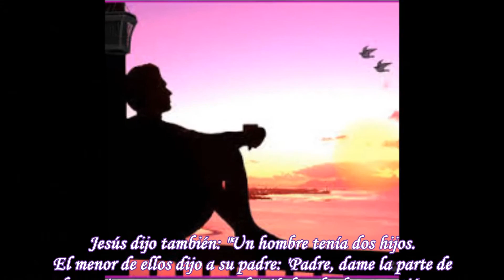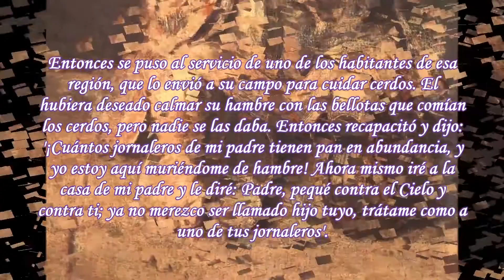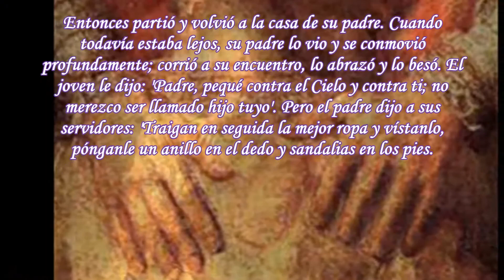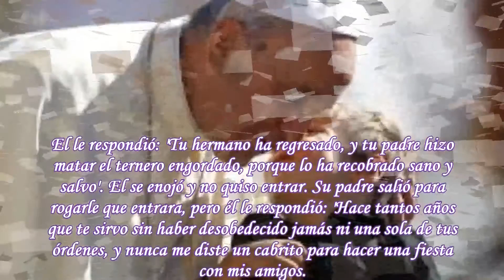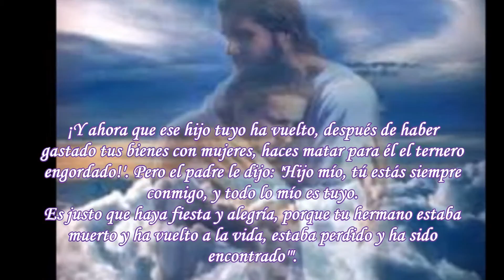II Sábado de Cuaresma-A-(Lucas 15:1-3, 11-32)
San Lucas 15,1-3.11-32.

La llamada de Jesús nos impulsa a cada uno de nosotros a no detenerse jamás en la superficie de las cosas, sobre todo cuando estamos ante una persona. Estamos llamados a mirar más allá, a centrarnos en el corazón para ver de cuánta generosidad es capaz cada uno.

Nadie puede ser excluido de la misericordia de Dios. Todos conocen el camino para acceder a ella y la Iglesia es la casa que acoge a todos y no rechaza a nadie. Sus puertas permanecen abiertas de par en par, para que quienes son tocados por la gracia puedan encontrar la certeza del perdón. Cuanto más grande es el pecado, mayor debe ser el amor que la Iglesia expresa hacia quienes se convierten. ¡Con cuánto amor nos mira Jesús! ¡Con cuánto amor cura nuestro corazón pecador! Jamás se asusta de nuestros pecados.

Pensemos en el hijo pródigo que, cuando decidió volver al padre, pensaba hacerle un discurso, pero el padre no lo dejó hablar, lo abrazó (cf. Lc 15, 17-24). Así es Jesús con nosotros. “Padre, tengo muchos pecados...”. —“Pero Él estará contento si tú vas: ¡te abrazará con mucho amor! No tengas miedo”. (Homilía de S.S. Francisco, 13 de marzo de 2015).